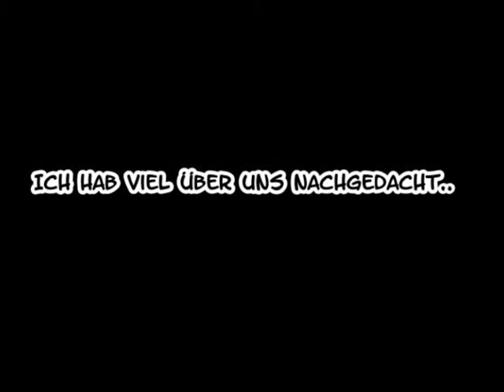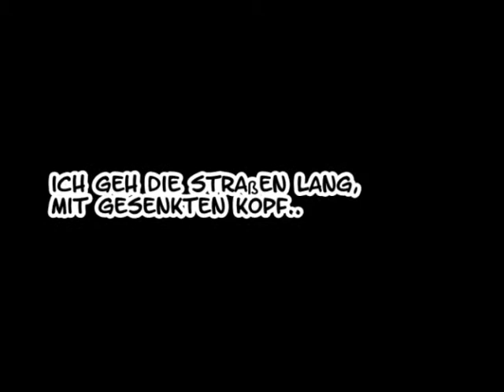mit der gewissheit,dass mein Herz für diesen Jungen pocht!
Deekay-Just a dream

beudeutung : mehr oder weniger,eher mehr ;) :pp